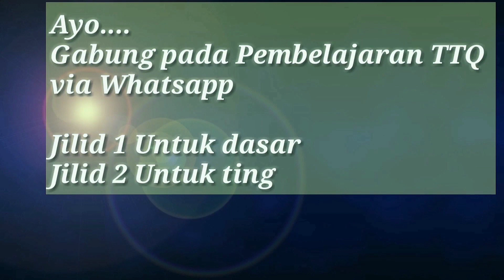Segarkan Kembali Materi Sifat Tafasysyi, Isthithalah dan Ghunnah dalam membaca Al-Qur'an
Menyegarkan kembali materi Sifat Tafasysyi, Isthithalah dan Ghunnah dalam ingatan..